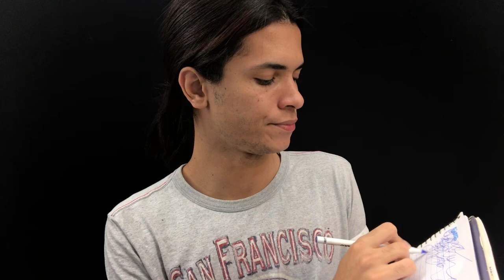ASMR MÉDICO FAZENDO SEU PARTO 👶🏻